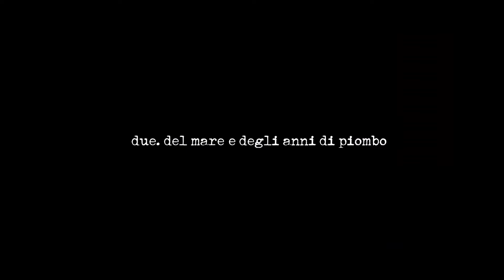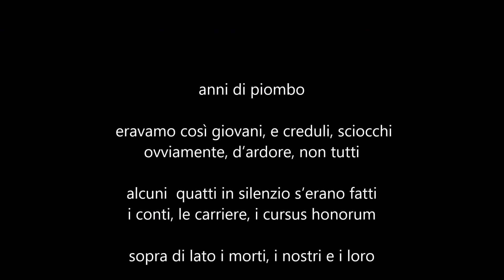Daniele Sepe - Fotte chi può in primavera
da Truffen & other storiellen
poesia di Viola Amarelli